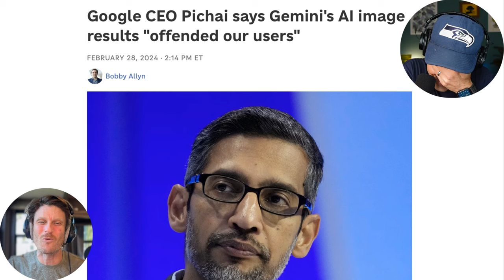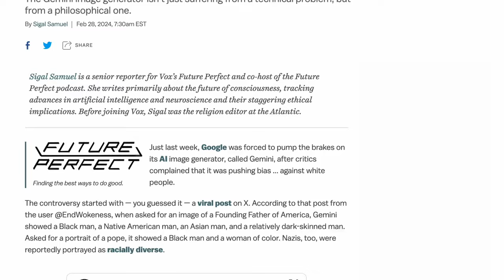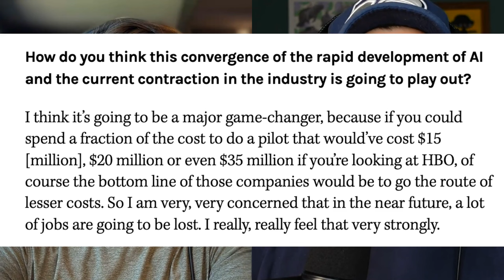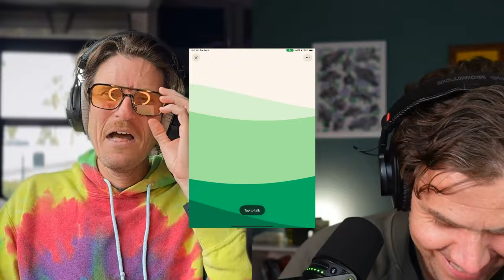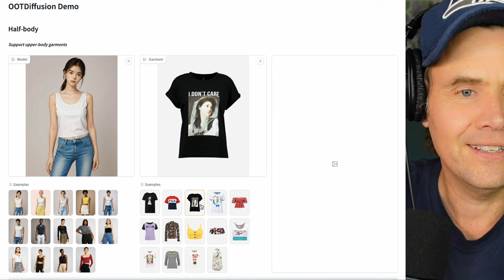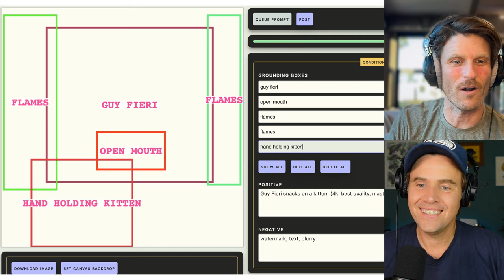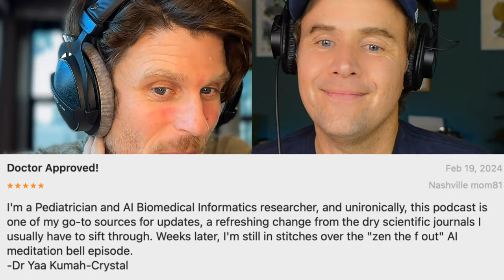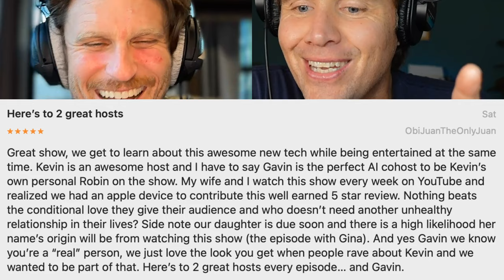Google Gemini’s Big Mess, Insane AI Robots & Chat with Diallo Riddle | Ep46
This week… @Google Gemini is biased. Now what? Plus, @Stability_AI's Stable Diffusion 3 is here and @NVIDIA's CEO Jensen Huang says that programming as a job might be dead.

Then, Kevin made Guy Fieris & Grandmas using GUI for Gligen, Gavin shows off an easy-to-use fashion AI, @Google Genie is a text-to-video-game model, Tyler Perry cancels his studio expansion because of @OpenAI's SORA and a terrible AI fail that uses poor Willie Wonka’s name.

And we’ve got a plethora of robots, SO MANY NEW ROBOTS. @tesla's Optimus, @figureai's Figure 01, @EngineeredArtsLtd's Ameca and @leggedrobotics's Wheel Bot (our name)… OH MY.

AND THEN… an interview with writer / producer / podcaster Diallo Riddle of the podcast One Song where we talk about AI movies and AI music and the idea of how people can stay creative in a world dominated by technology.

Plus, we partnered with Pi Ai!.

Oh and yet another true juicy-exclusey as this week’s AI co-host is none other than Gigi Geminia who names all of Google’s AI products and boy does she have some new ideas about what things are going to be called going forward.

It's an endless cavalcade of ridiculous and informative AI news, AI tools, and AI entertainment cooked up just for you.

00:00 Show Open
03:52 AI Co-Host Google Branding Expert
09:43 THE NEWS: @Google's Big Gemini Mess
22:00 Stable Diffusion 3
26:33 Tyler Perry Cancels Studio Cuz of SORA?
31:05 NVIDIA CEO Says Programmer May Be Job of the Past
35:55 AI FAIL: Willie Wonka AI Gone Wrong
38:50 Pi AI Partnership
48:12 AI See What You Did There: Text-To-Video Game
51:10 THIS WEEK IN ROBOTS
55:06 The Angry Wheel Bot
57:58 Hands-on OODT Fashion AI
01:00:32 Hands-on GUI for GLIGEN
01:03:30 Diallo Riddle Interview
01:30:27 5 Star Reviews

Follow us for more AI discussions, AI news updates, and AI tool reviews on X @AIForHumansShow

/// Show links ///
Google Apologizes For Gemini

ROBOTS
Optimus Update